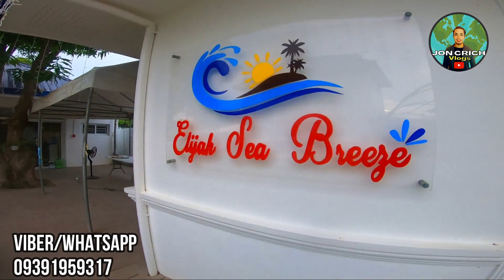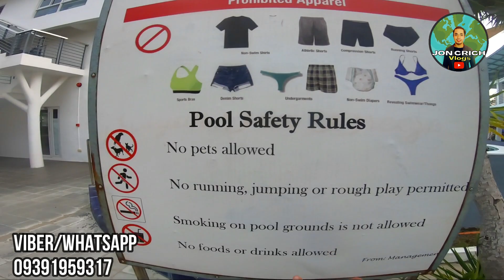1MILLION INSTALLMENT BEACH WHITE SAND W/ROADS ELECTRICTY WATER GUARD HOUSE LAST 8 LOTS AT BATANGAS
150sqm Residential Lot for sale in Calatagan Batangas near Beach Resort installment - ₱1,350,000.00

BRGY. QUILITISAN, CALATAGAN BATANGAS
✔️Sample Computation:
Option 1 REG INNER
Lot size- 150
Price per sq mtr- 9,000

Reservation fee- 10,000
Net Downpayment 7 days upon reservation- 281,600

2 years to pay 0% interest- 42,750
3 years to pay 16% interest- 36,074
5 years to pay 16% interest- 24,952

✔️FULL CONTRACT PRICE PAYMENT
Total Contract Price- 1350,000
Net Total Contract Price - 1,215,000

Residential Lot for Sale near Beach
Walking distance to Beach Elijah SeaBreeze resort)
located at Quilitisan,Calatagan Batangas;
☑️ 1.7km 5min. drive from Calatagan provincial hi-way
☑️7.7km 13min. drive going to municipal town proper,market place,schools,church
☑️5.5 11min. drive from Lago de Oro resort/water ski
☑️30min drive to all commercial establishment banks,hospitals
☑️ 55km 1hr 12 min. drive going to Tagaytay
☑️ 2 hours & 10 min (97km) to Manila Southwood exit
☑️ 3 hours driving from Manila (125km)
☑️ Accessible via Cavitex and Star toll way via Lipa City.

📍Ammenities
🔸Parks and play ground
🔸Multi-purpose hall
🔸Basketball Court

📍Features:
🔸Gate and Guard house
🔸Concrete perimeter fence
🔸Under ground drainage system
🔸Water system
🔸Electrical system
🔸Wide Concrete Roads

✔️ good for vacation place
✔️ residential Airbnb purposes

✅Available Lot size:
  150sqmtr, 187sqmtr, 242sq.mtr; 195sq mtr.
✅Price:
Regular Inner Lot -P 9,000
Reg. Corner Lot-P 9,500

Payment scheme:
24% Downpayment 4 months to pay or Fulldownpayment with less10% Discount
76% Balance 2 years to pay ZERO interest or flexible payment up to 3-5 years with interest.